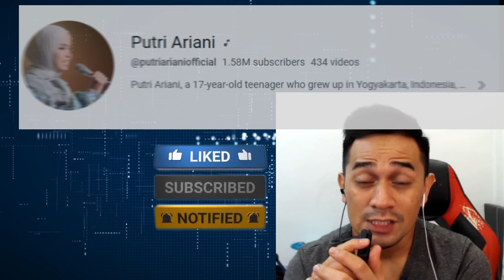🔴DAVID FOSTER MELONGO😱‼️ SAAT LATIHAN PERTAMA KALI ‼️BERSAMA PUTRI ARIANI🇮🇩‼️ : REACTION🇲🇾